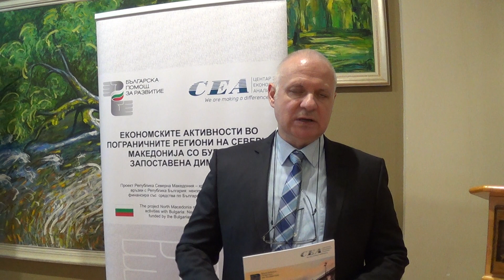Марјан Николов - Претседател на Центар за економски анализи